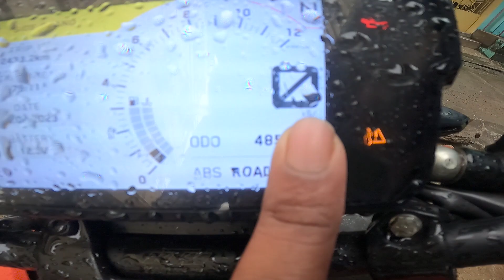Anushka Garden & Resort New Resort Near Kolkata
Anushka Garden & Resort is the perfect place for those who are searching for a perfect stay to spend their holidays at leisure and at comfort in the lap of nature. Rooms at our Resort are aesthetically designed and well equipped with modern facilities to make our guests feel comfortable. We have COTTAGE DUPLEX COTTAGE and IMPERIAL AQUA VILLA  as you would prefer.

Booking Details:
Address : Vill+ PO – Goswami Malipara, PS – Dadpur, Blook – Polba Dadpur, Dist – Hooghly,
PIN - 712305